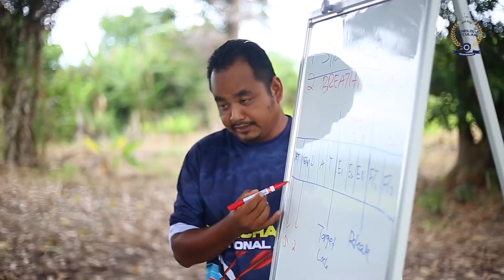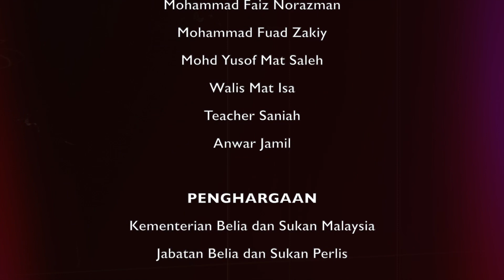KURSUS JURULATIH SUPERB!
Kursus Jurulatih Superb yg memberi penekanan kepada BIOMECHANICS dalam panahan tradisional, berlangsung di Homestay Paya Guring, Pauh Perlis.